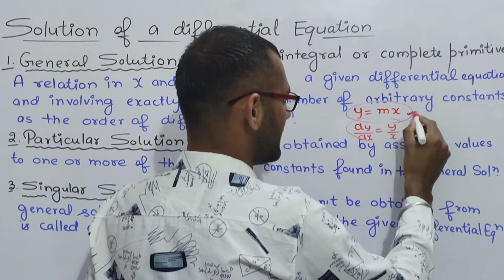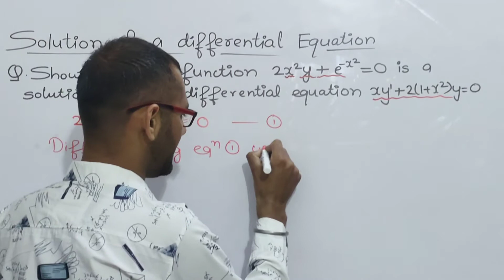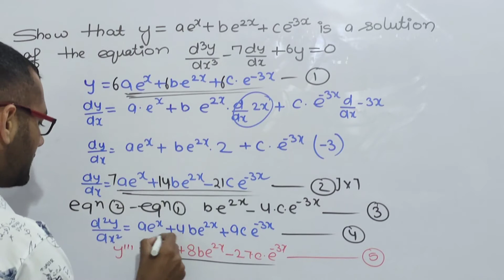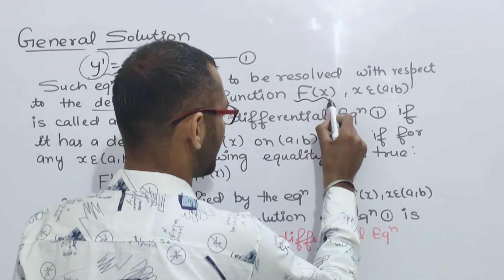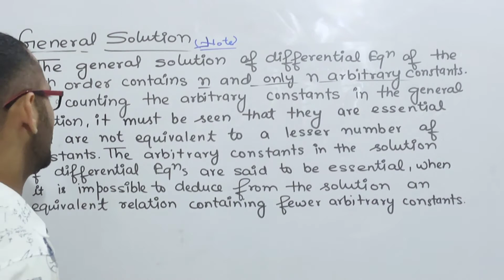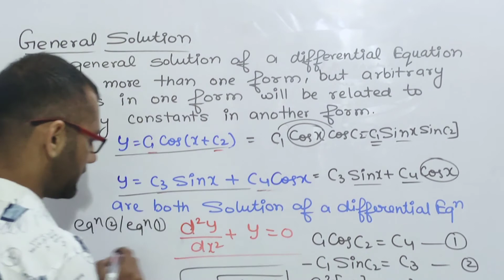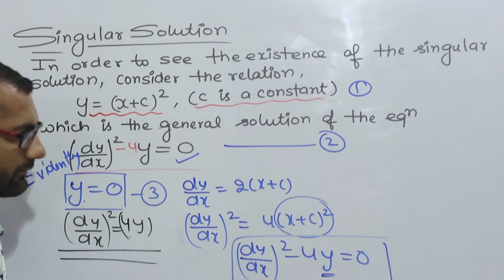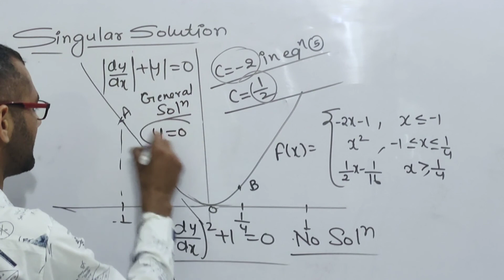Differential Equation Lecture 4 |Solution of Differential Equation|General Particular Singular Soln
Differential Equation Lecture 4 |Solution of Differential Equation|General Solution Particular Solution & Singular Solution|